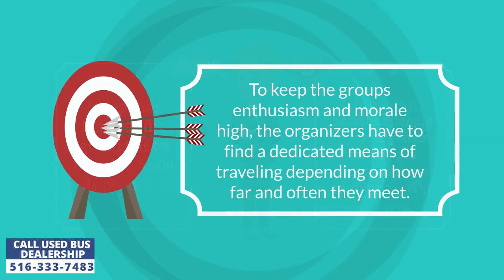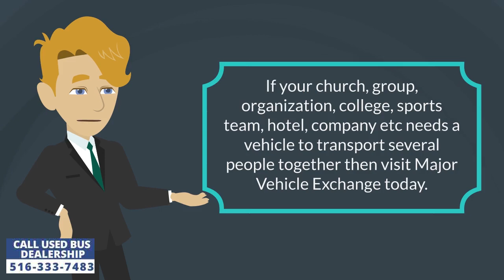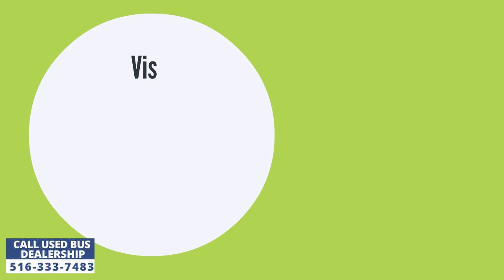Group Transportation | Are there any groups of people who dont need transport?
It depends on how dynamic the group is? What was the purpose for people to come together and form this organization? How far do they have to travel to fulfill their purpose? This distance, decides if they need a dedicated means of transportation or if they could rely on public transit. In human societies people come together for various reasons thus forming a team. To keep the enthusiasm and morale high, the organizers have to find a dedicated means of traveling depending on how often they meet. For example, Christians from different walks of life come together and gather inside a Church every Sunday thus making a religious organization. Every church wants its members to be punctual and present for the prayers and other religious services. As a result the church leadership offers a bus pickup and drop to its congregation members. This bus operates once a week with the sole purpose of picking up and dropping off devotees to and from the church throughout the day on weekends. Other groups have similar purpose and requirements. For example a construction company may have to frequently transport its employees from its head quarters to the construction site. If they let employees travel by themselves, then punctuality will be a big concern, some might get caught up in traffic, few others may encounter some minor or major accidents and a list of other reasons. To ensure discipline, the church as well as the construction company purchase a minibus for sale to transport their members and employees.

Similarly, tourists from all over the world travel to a particular country to explore its culture and traditions. They go sight seeing and visit places of attractions. Doing so they automatically form a group of foreigners ready to travel together across the host country's popular cities. In order to make the journey easy and affordable the government of the host country organizes several modes of transportation in the form of taxi services, tour bus services, railways etc. But traveling by bus is one of the favorite options of all tourists especially those from western countries. They feel cozy and comfortable in their air conditioned tour buses and even enjoy the companionship of fellow tourists from other countries. Because they all have the same purpose, that is to go sight seeing and explore their host country at an affordable price.

Transport is not needed if activities are limited to a particular neighborhood. But when its activities span across several blocks to neighboring areas, then a dedicated vehicle is needed to reduce the walking time of members, to ensure their attendance and punctuality, to keep members interested in activities, to prevent them from losing interest. Everybody like the idea of traveling together with fellow members as it increases their rate of engagement, bond and cohesion with fellow members. Many Americans love the idea to visit a Casino during their weekends, instead of traveling individually, they expect their Casino to offer a bus that will pickup other members too, thus enjoying the entire trip from their homes to the Casino and back.

Every organization of people needs a dedicated vehicle if it has members who are seniors and disabled. Seniors have problems with mobility, they fear driving in the dark and overcrowded public transit system, many suffer from cataracts and cant see clearly, as a result they prefer staying at home rather than traveling. To ensure their attendance, they have to be offered a dedicated bus service. A church is the perfect example. It has senior members and the church bus does a great job in helping them visit the church to participate in prayers and other religious activities. Same goes with disabled people. Their mobility is limited due to a birth defect, injury or accident. Even they prefer staying at home rather than ride a private vehicle or take the crowded public transport. To ensure their attendance, they too need a dedicated bus service otherwise they will neither participate nor contribute to the objectives of the organization.

Graoup transportation